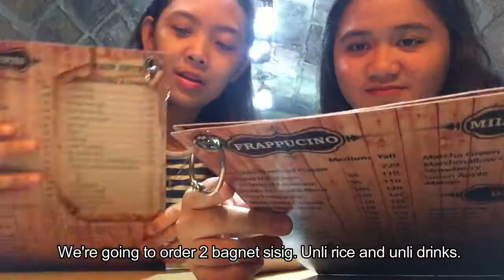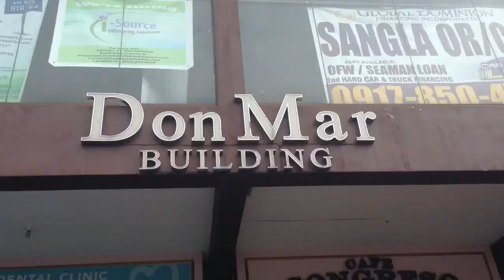Vlog #8 - FAREWELL! [JAGY]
Farewell! Sadly, this is going to be our last vlog. We thank everyone for watching!